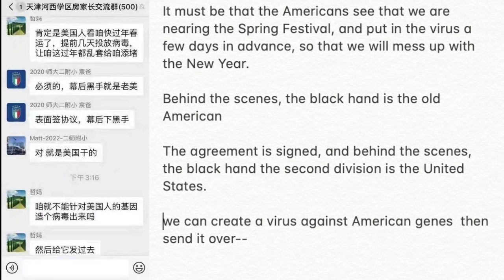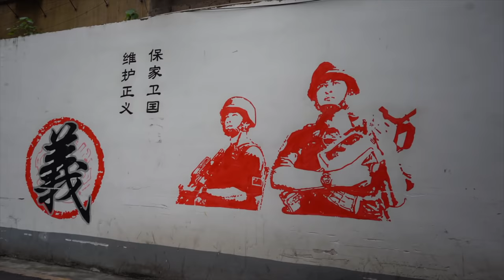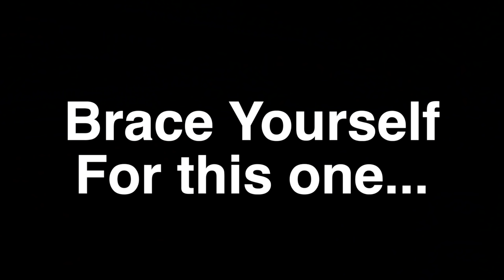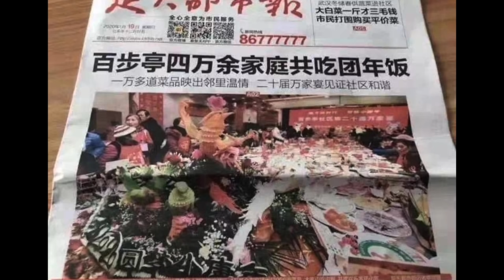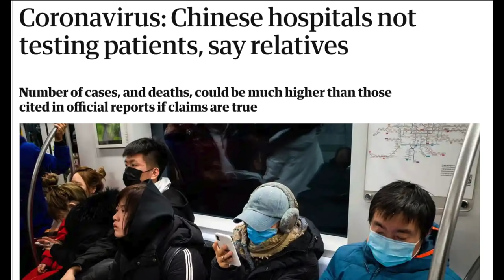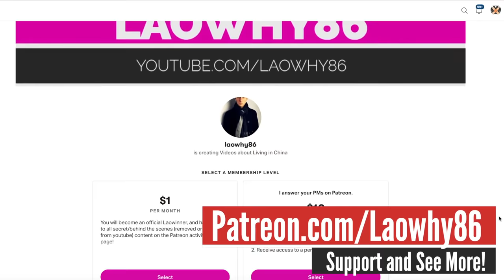China's Coronavirus is Much Worse Than You Think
The coronavirus in China is spreading, and largely could have been prevented. A town 7 km from where the virus was discovered in Wuhan had a state run banquet with 100,000 people eating off of the same dishes. This was 2 days after 49 cases were confirmed in Wuhan, China. The Chinese government is trying to save face, and now it is backfiring.